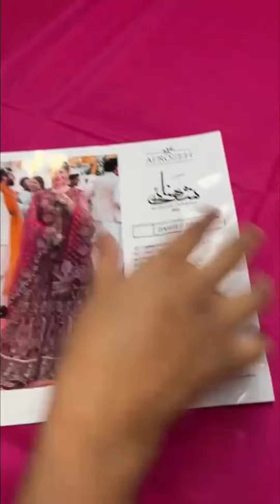Dasht e Naaz By Afrozeh 04